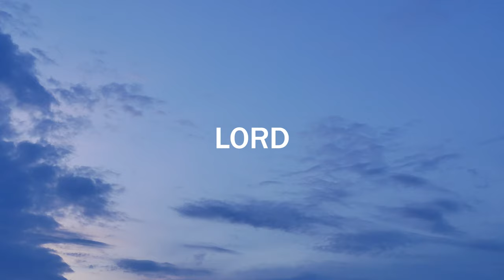Avicii ft. Sandro Cavazza - Lord (Lyric Video HQ)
Leave a subscription and a like if you want.

All rights and credits, for the music, goes to Avicii and the record label Avicii Music AB, Sony ATV Publishing, EMI Music Publishing, United Screens Sound.

All my life I just wanted to be free
All my life been blind I've been taught by greed
Oh lord, what's wrong what's wrong with me?
Oh lord, that dollar is all I see

That dollar is all I see

I left my home as a gift to my past
Next to the things I know will never last
I looked for fire but found nothing but ash
Was at my lowest when it hit like a flash

Avicii
Avicii Music
Tim Bergling
Tim
Tim Berg
Lord
Sandro Cavazza
Avicii's
Lyrics Video Avicii
Lyric Video Avicii
Lyric Avicii
Lyrics Avicii
Lyrics Lord Avicii